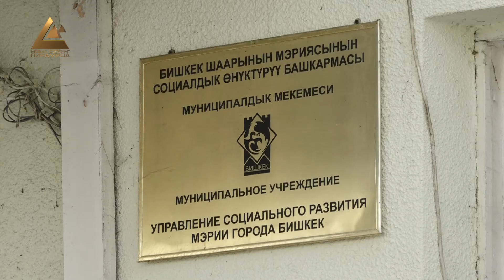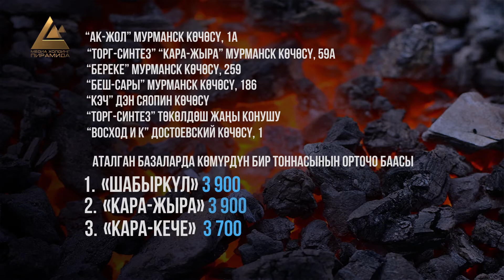Бишкекте 3469 үй-бүлө көмүр сатып алуу үчүн акчалай компенсация алышты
Ордо калаада 3469 үй-бүлө көмүр сатып алуу үчүн акчалай компенсация алышты. Бишкек шаарынын мэриясынын социалдык өнүктүрүү башкармалыгынын маалыматына ылайык, акчалай төлөмдөр 1-октябрга чейин өз даректерине жеткирилген. Ал эми "Кыргыз көмүр" мамлекеттик ишканасынын адистери быйылкы жылга пландалган көмүр запасынын жарымынан көбү базаларга ташылгандыгын маалымдайт.